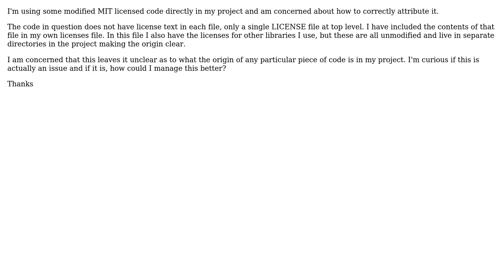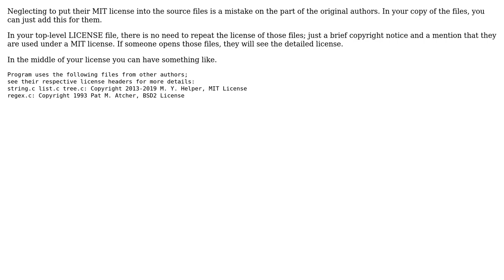Software Engineering: How to correctly credit the authors of an MIT licensed library in this case?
With thanks & praise to God, and with thanks to the many people who have made this project possible! You are responsible for your own actions.